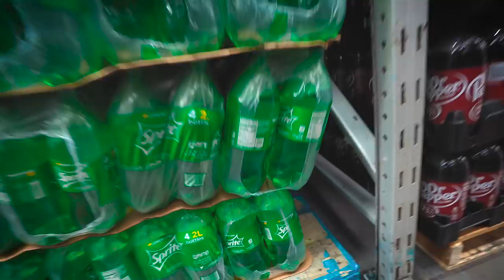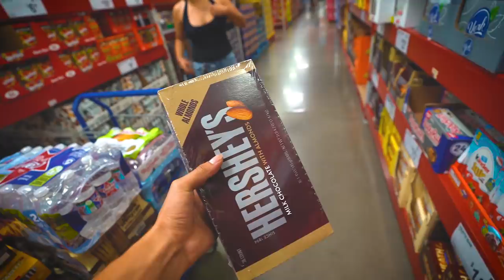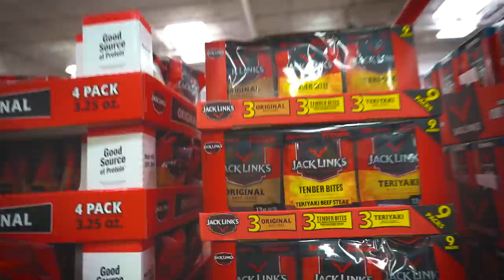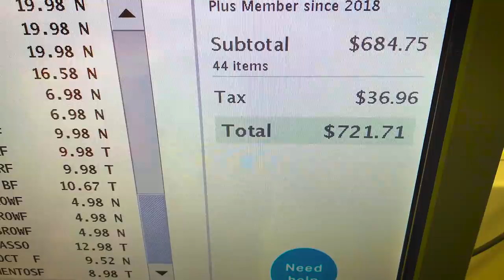Building A GIANT CANDY Store In Our Garage!!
Start your own vending business today!

Hi everyone! Today we are turning our garage into a GIANT Candy Store!!

► Instagram.com/jaimeibanezz
► Twitter.com/JaimeIbanezz

Liz:
► Instagram.com/lizbethgalvannn
► Snap: chatita4ever

My YouTube Equipment:
► Main Camera

► Bill Acceptor Cleaning Strips
► Vending Machine Locks
► Soda Machine Drink Labels